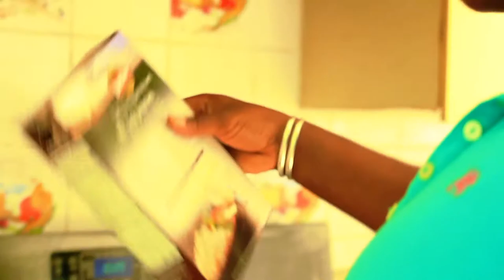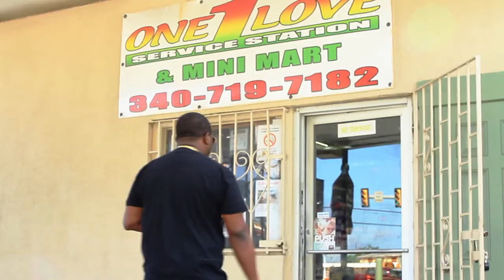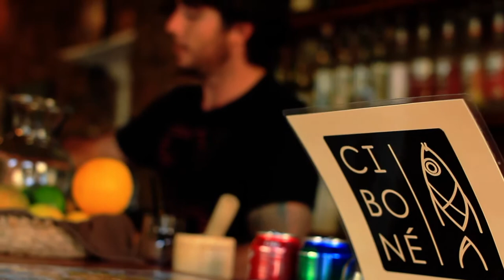Kevin Junior Mama's Devotion (Official Music Video)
Debut single of Mama's Devotion. To All the Mother's, this one is for you!